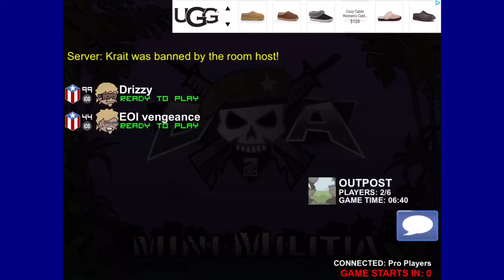1v1 veng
Hi again this is kinda of old